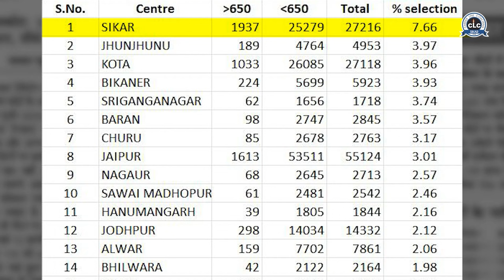परम पूज्य गुरुदेव पंडित हरिनाथ जी चतुर्वेदी का 17 अगस्त 2024 को जन्मशताब्दी महोत्सव...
परम पूज्य गुरुदेव पंडित हरिनाथ जी चतुर्वेदी के आशीर्वाद और प्रेरणा से सीकर के शिक्षा नगरी बनने का मार्ग प्रशस्त हुआ और सीकर राष्ट्रीय पटल पर शिक्षा का सिरमौर बना। 17 अगस्त 2024 को उन महान विभूति का जन्मशताब्दी महोत्सव मनाया जा रहा है। इस अवसर पर CLC प्रांगण में निम्न प्रकार से कार्यक्रम रहेंगे. ✨

🗓 16 अगस्त 2024 - पौधारोपण सुबह 9:15 बजे 📍 वीरोस्थली, हर्ष रोड़ 📍 गोरियां कृषि फार्म
🗓16 अगस्त 2024 - भजन संध्या रात्रि 8:15 बजे से 11:15 बजे
🗓17 अगस्त 2024 - प्रतिमा अनावरण सुबह 10:15 बजे
🗓17 अगस्त 2024 - पुष्पांजलि सुबह 11:30 बजे से सायं 7 बजे
🗓17 अगस्त 2024 - रक्तदान शिविर सुबह 11:30 बजे से दोपहर 2 बजे

📍कर्मस्थली, पंडित हरिनाथ चतुर्वेदी मार्ग, पिपराली रोड़, सीकर

गुरुदेव जन्म शताब्दी महोत्सव में आपकी गरिमामयी उपस्थिति सादर प्रार्थनीय है।🙏